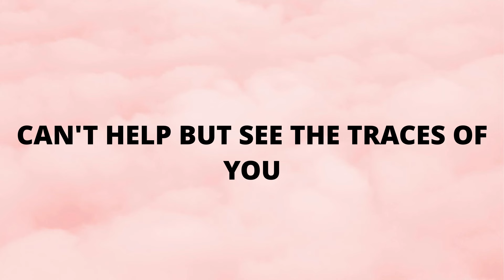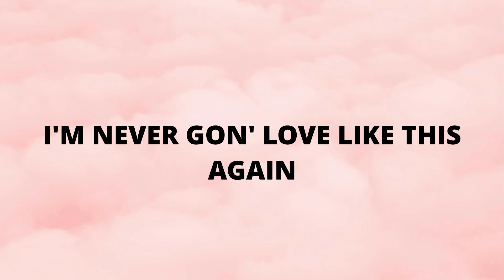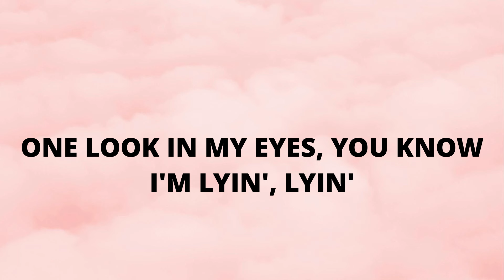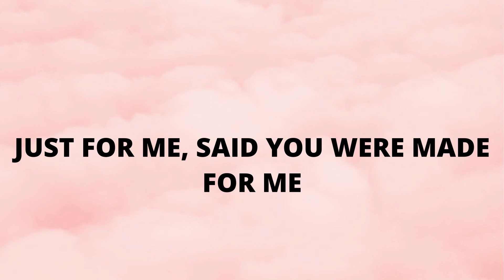Muni Long - Made For Me (Lyrics)